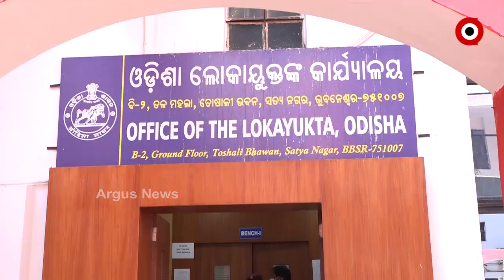ବହୁ ଚର୍ଚ୍ଚିତ ମାକ୍ସ ଓ ପିପିଇ କିଟ ଦୁର୍ନ୍ନିତି ମାମଲା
ମାସ୍କ  ପିପିଇ କିଟ କେଳେଙ୍କାରୀ ପ୍ରସଙ୍ଗରେ ବଢୁଛି ସରକାରଙ୍କ ଅଡୁଆ । ଆଜି ଶୁଣାଣୀ ବେଳେ ତୃତୀୟ ଥର ପାଇଁ ଦୁଇ ଆଇଏଏସ ହେମନ୍ତ ଶର୍ମା ଓ ଯାମିନି ଷଡଙ୍ଗୀ ହାଜର ହୋଇଥିବା ବେଳେ ନିଜେ ନ ଆସି ଲିଖିତ ଉତ୍ତର ରଖିଛନ୍ତି ମୁଖ୍ୟ ଶାସନ ସଚିବ ...